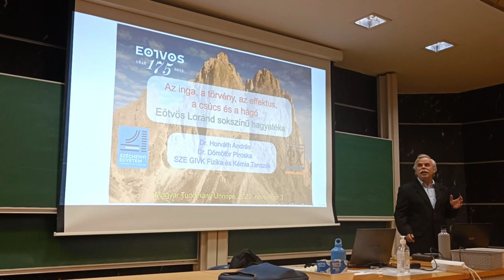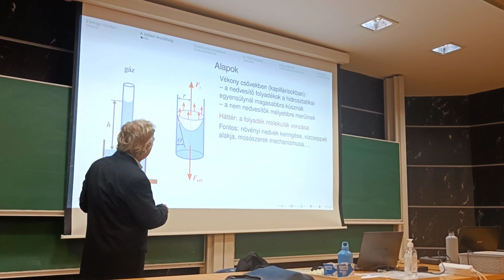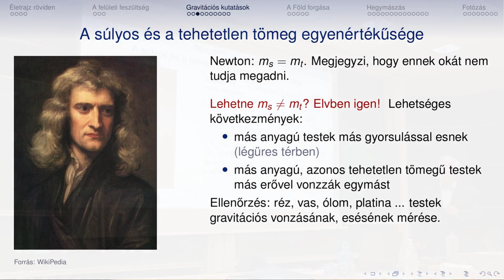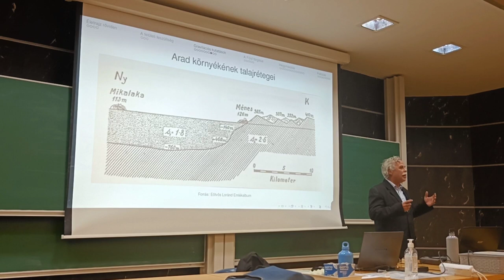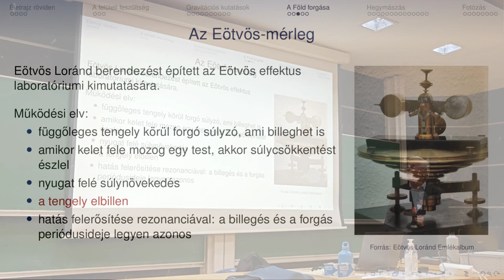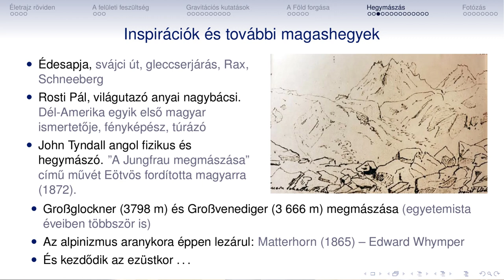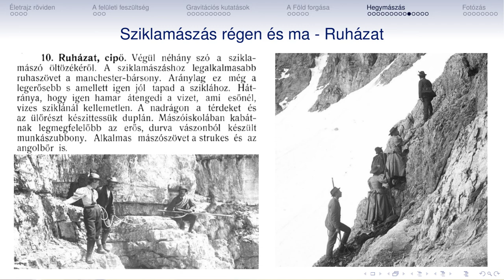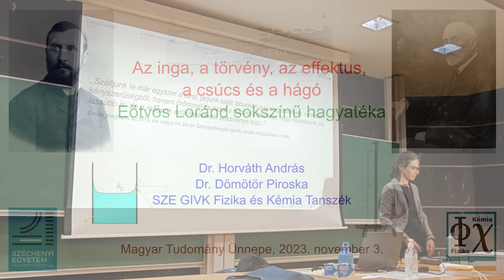Az inga, a törvény, az effektus, a csúcs és a hágó -- Eötvös Loránd sokszínű hagyatéka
A Magyar Tudomány Ünnepén elhangzott előadás Eötvös Loránd életének sokszínűségét mutatja be. Kimelet területek: fizika felfedezések és hegymászó tevékenység.